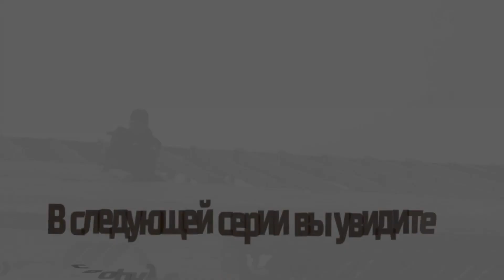Как правильно смонтировать чердачное перекрытие каркасного дома? "Строй и Живи".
Как правильно собрать стены второго этажа и смонтировать чердачное перекрытие каркасного дома? - сайт «Строй и Живи»
⬅️ БЕСПЛАТНЫЙ вебинар "ТОП-5 ошибок каркасного строительства или как не потерять 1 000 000 рублей"! 🎁 Регистрируйтесь и получите в подарок чек-лист ошибок, которые нельзя допускать при строительстве каркасного дома.

Мы продолжаем знакомить Вас с этапами строительства каркасного дома.
Сегодня покажем и расскажем каким образом были собраны стены второго этажа, как оформляется оконный проем и как правильно монтируется чердачное перекрытие.

Ссылка на второй выпуск "Как правильно собрать стены каркасного дома? "Строй и Живи":

❗️Хотите построить каркасный дом своими руками и сэкономить от 200 000 ₽?❗️
Регистрируйтесь на бесплатный вебинар Александра Касумова